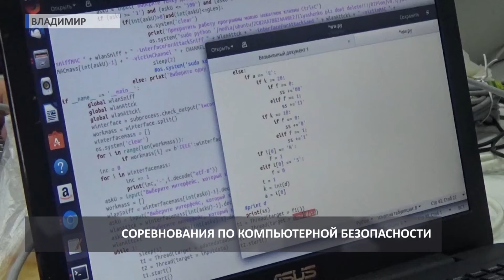2018 10 09 Соревнования по компьютерной безопасности